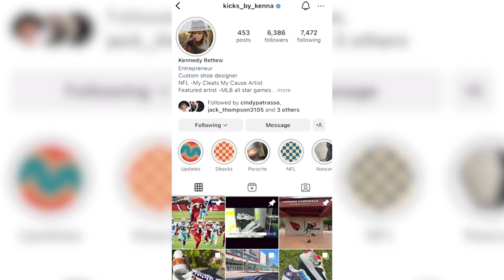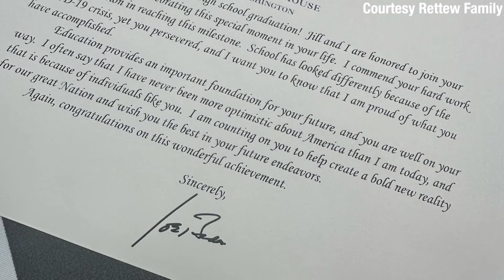Kicks by Kenna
An Arizona shoe designer has become popular with athletes from across the country. (Video by Danny Sullivan/Cronkite News)